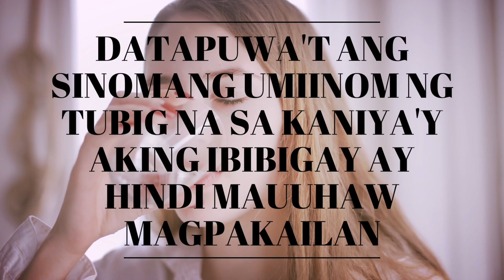Vanlife Water System || How to take a Shower in Campervan?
! In this video i will show you how do I take a shower with my campervan. I will explain my water system and how to refill the tank.

PRODUCT LINKS:

} Portable Toilet.

} 12volt Water Pump.

These are my other vanlife videos that you might like to watch.